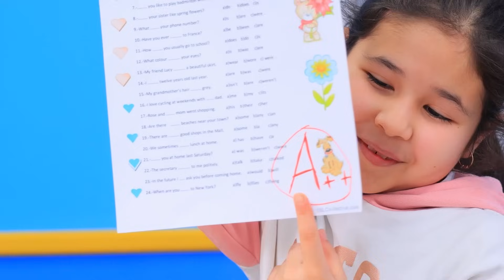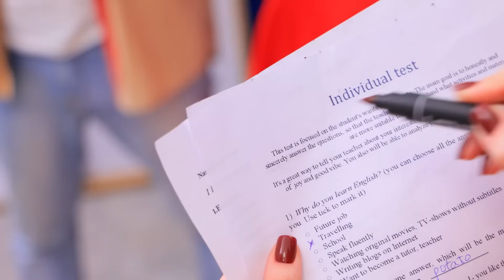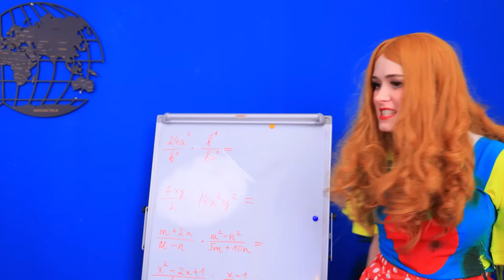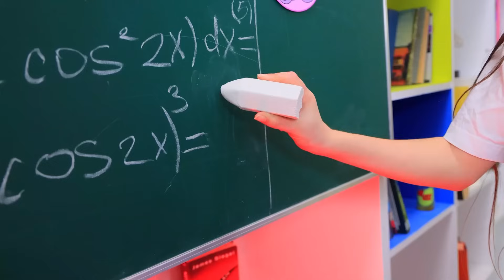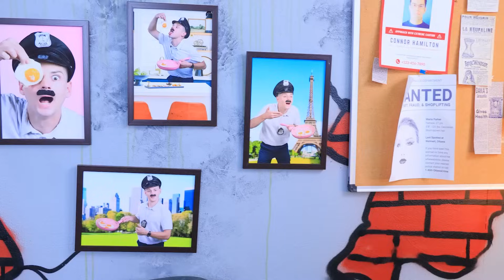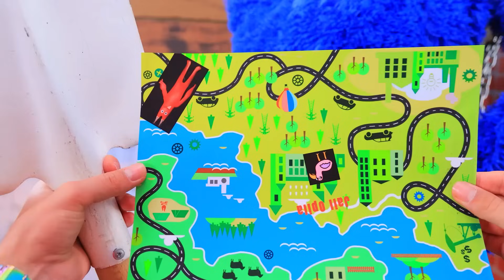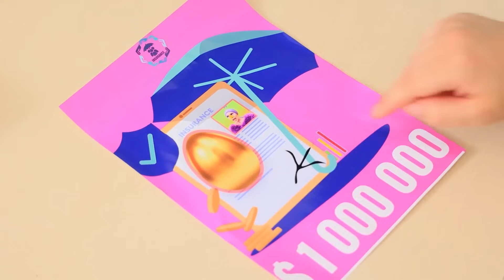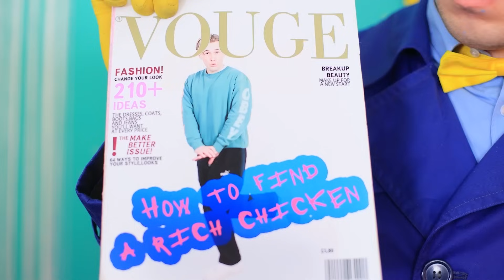Miss Delight Became My NANNY! Miss Delight vs My Parents!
In this video, I'll explore the intriguing scenario of Miss Delight becoming my teacher in a real-life adaptation of Poppy Playtime. Join me as I delve into this unexpected twist and navigate the challenges and adventures that come with having Miss Delight as my teacher.